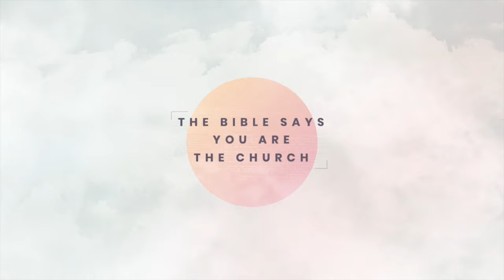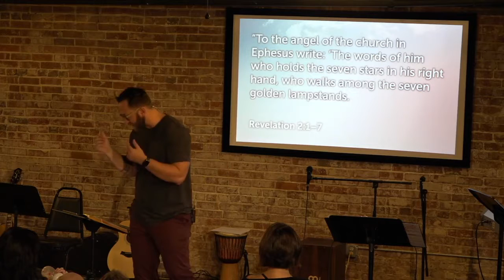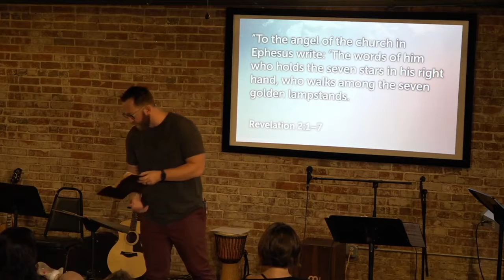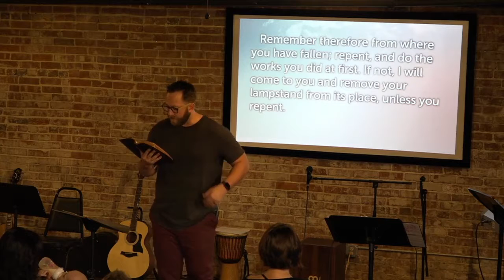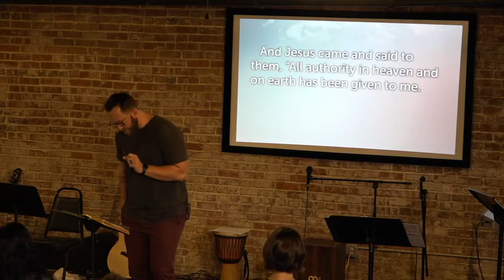The Church: We Scatter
Pastor Zack end his series on The Church by preaching about the church in Ephesus.